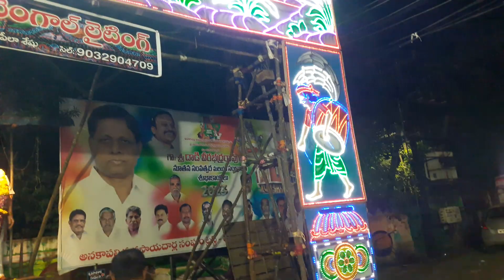Anakapalli Gavarapalem Gowri,Parameswarula Panduga 2023